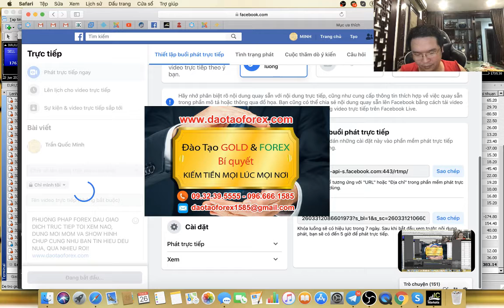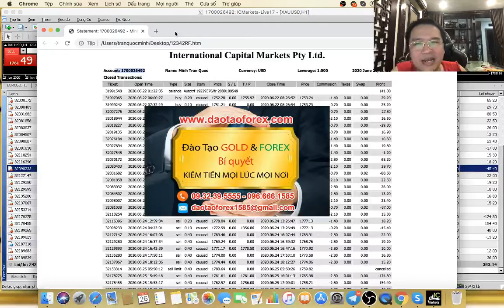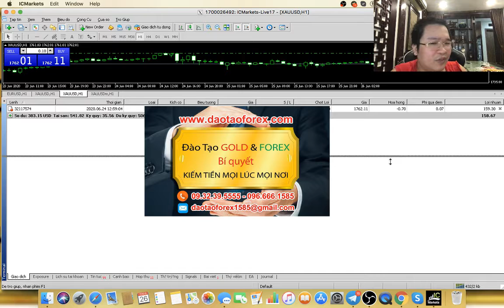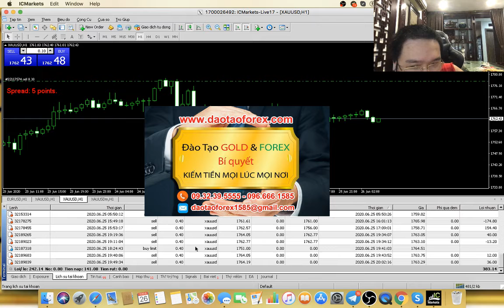PHƯƠNG PHÁP PRICE ACTION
Phương pháp Price Action là gì?
GIAO DỊCH NGOẠI HỐI TIN NON-FARM 02/07/2020
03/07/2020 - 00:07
Đây là một phương pháp Forex mà chính nhà đầu tư Forex phải có kinh nghiệm, cũng như khả năng kiểm soát mọi giá trị giao dịch Forex trên thị trường Forex này. Tất cả để thích ứng, cũng như khi áp dụng vào thực tế chính nhà đầu tư Forex đó sẽ phải là người uyển chuyển trên thị trường Forex này.
Không có chuyện phương pháp Price Action dùng những mô hình để giao dịch Forex, đây là điều hoàn toàn sai lầm mà những kẻ ngoài kia đang chia sẻ về phương pháp Price Action không thể chứng minh được năng lực thực tiễn, cho điều mà chúng chia sẻ về phương pháp Price Action.
Phương pháp Price Action không phải là thứ máy móc, đó là giá trị của trải nghiệm và kinh nghiệm để có thể hanh động giá khi thị trường Forex biến động. Chính điều này rất nhiều nhà đầu tư Forex đã không hiểu về phương pháp Price Action, rồi dẫn đến thua lỗ khi vận dụng áp dụng vào thực tiễn trên thị trường Forex, cũng như nghe những kẻ chỉ nói mồm về phương pháp Price Action, để rồi gây ra hậu quả cho bản thân khi vận dụng.
Bất kỳ một phương pháp Forex nào, cũng như phương pháp Price Action, bản thân chính mỗi nhà đầu tư Forex, phải tận mắt thấy rõ giá trị minh chứng, để có thể kiểm chứng và đánh giá của người đứng ra chia sẻ phương pháp Forex đó, cũng như phương pháp Price Action. Còn không thấy được người đứng ra chia sẻ phương pháp Forex, cũng như phương pháp Price Action minh chứng thực tiễn, mà đã quyết định theo học, cũng như vận dụng thì trả giá là điều hiển nhiên sẽ phải lãnh chịu của nhà đầu tư Forex đó.
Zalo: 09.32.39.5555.